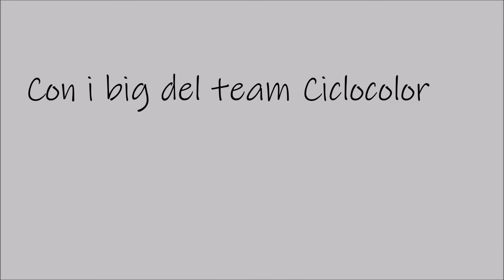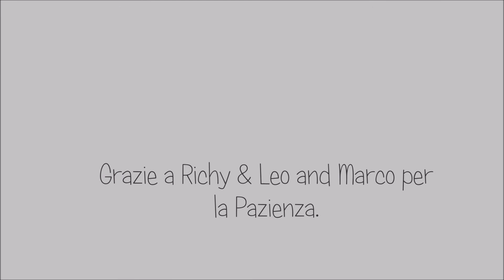In compagnia dei big del team Ciclocolor.